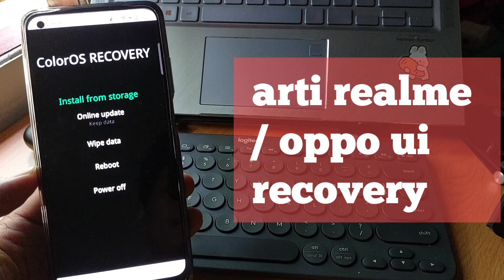Arti realme - oppo ui recovery